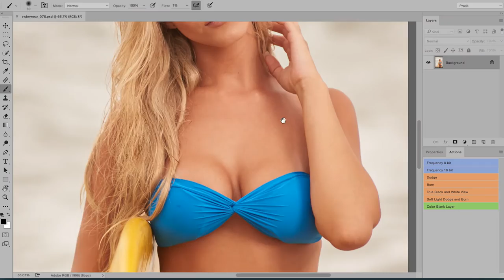Lifestyle Photography Tutorial with Dixie Dixon 1